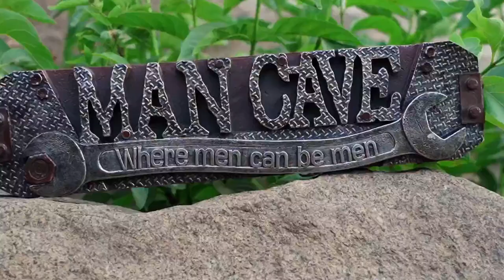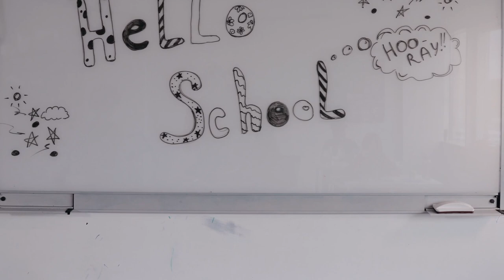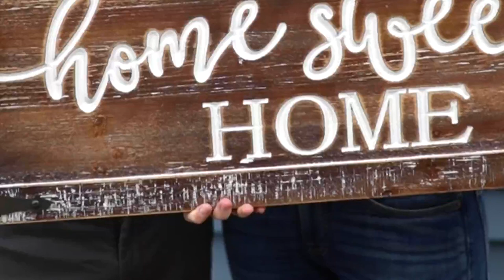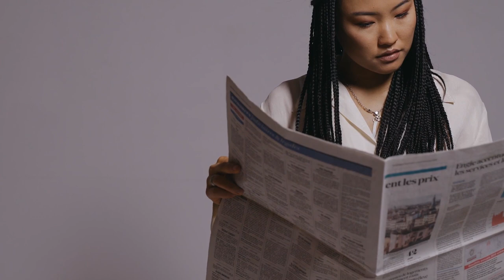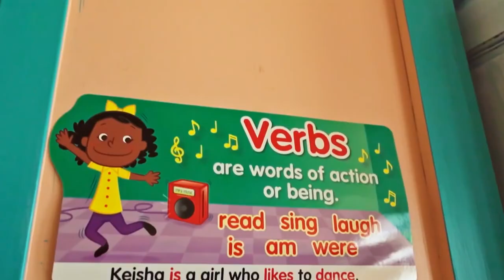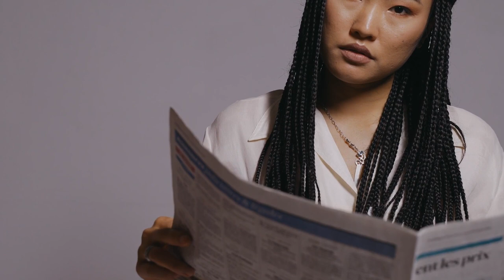Im a serial monogamist ConcertPunk Rock Relax Music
ConcertPunk is a small music label in Vietnam. We create rock music for relaxation and share inspirations to friends. All songs created by us daily, and we love music.